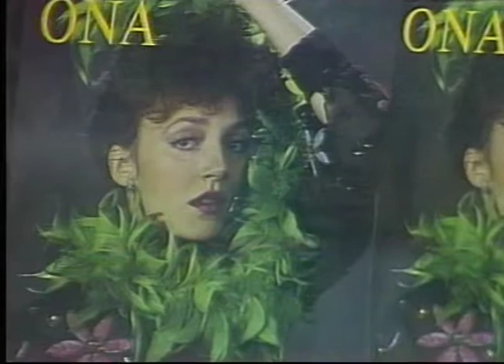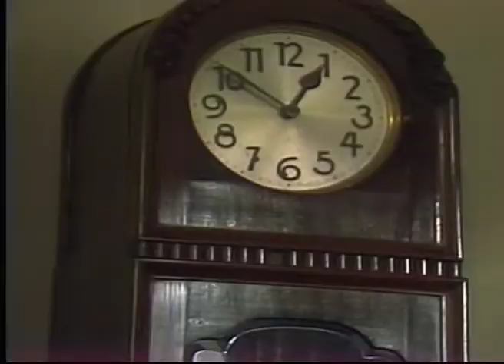Vesna Jankovic - Zid David Albahari